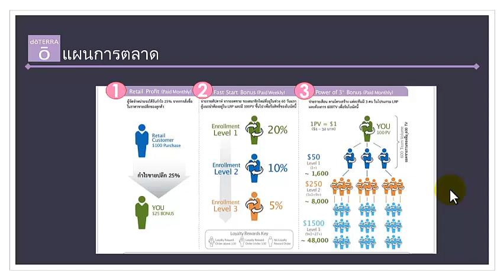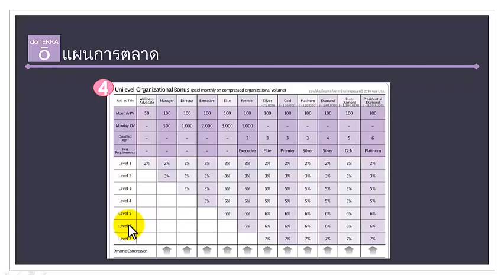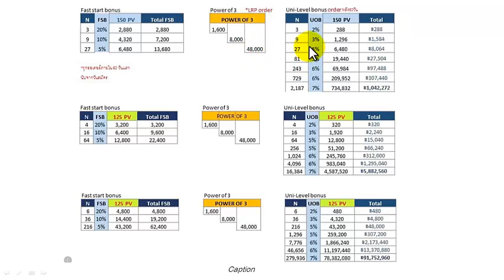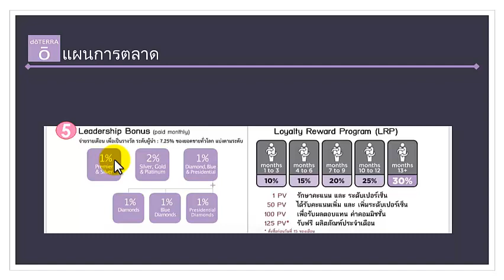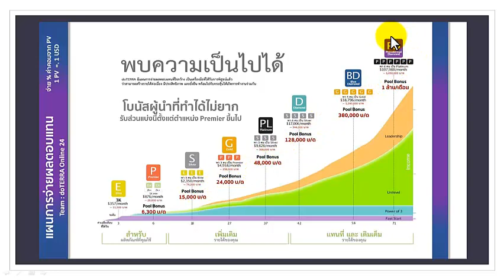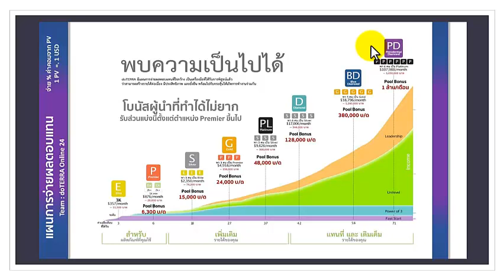แผนการตลาด doTerra ฉบับย่อ By Ronnachai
แผนการตลาด doterra By Ronnachai
งานออนไลน์ กลายเป็นอาชีพทางเลือกของคนยุคใหม่ ที่ต้องปรับตัวให้เข้ากับกระแสโลกดิจิทัลและสถานการณ์ปัจจุบัน ข้อดีของงานออนไลน์คือ รับงานมาทำที่บ้านได้ ไม่จำกัดอายุ หากมีความเชี่ยวชาญ
ก็สามารถที่จะทำเงินได้อย่างมหาศาล

โดยเฉพาะ ธุรกิจออนไลน์ หากท่านค้นพบบริษัทที่มี แผนการตลาด ที่ดี
ท่านสามารถสำเร็จ ร่ำรวยในระยะเวลาที่ไม่นานมากนัก

Ronnachai
Success Guru & List Building Master

สอบถามรายละเอียดเพิ่มเติม 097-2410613

📌 รับโบนัสพิเศษ วิธีสร้างรายได้ เดือนล่่ะ 100,000 บาท ได้ที่

🔯 พบกันในกรุ๊ปครับ

📌 วิธีหาเงินเดือนละแสน 100,000 บาท แม้ยังป่วย ด้วย ออนไลน์

📌 6 อาชีพพารวย ที่ทำเงินได้แม้ยามหลับ

📌 รู้ 5 เคล็ดลับนี้ ชีวิตคุณ ดีขึ้น แน่นอน

- Coach A Ronnachai